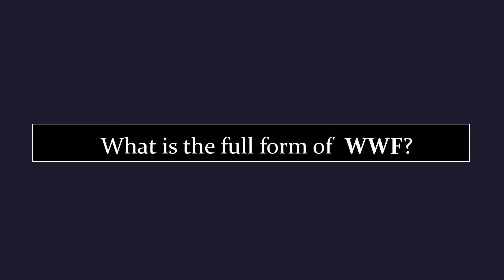Full form of WWF | WWF ka full form kya hai | Free Learn University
Welcome to free learn university. In this video, you will know the full form of WWF.